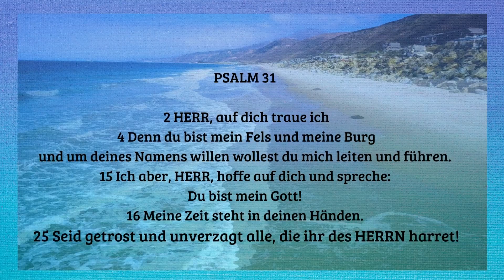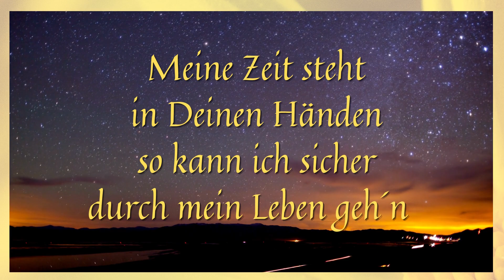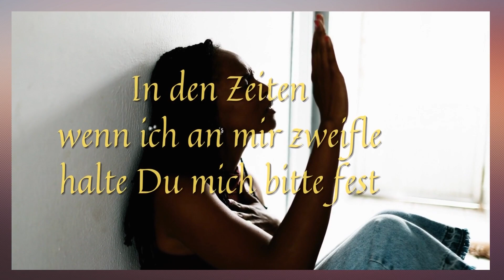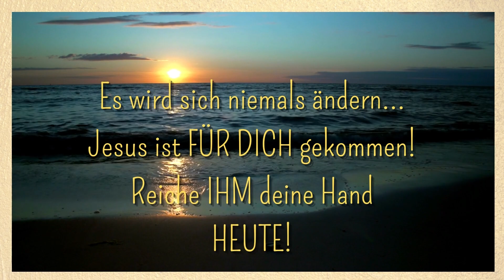Meine Zeit in Deinen Händen - Mutmacher-Lied - Elke Immanuel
Dieses Video darf gerne geteilt werden!

Wenn es dir gefällt, gib mir doch ein Däumchen hoch,
über einen Kommentar würde ich mich ebenso freuen,
wie über ein ABO.
Nur durch viele Menschen, wie dich, die davon berührt und
gestärkt werden, kann solch ein Video durch die Welt
gehen und viel Segen und Frucht bringen!

Mein Gedanke, dieses Lied zu komponieren und zu veröffentlichen, inmitten einer sehr unruhigen Zeit, die wir nicht gewohnt sind, den Menschen Mut zu machen. Wir sind niemals alleine! Das war mein Anliegen!
Wie oft wissen wir nicht mehr ein noch aus. Wie oft sind wir verzweifelt. Wie oft denken wir "SPÄTER" und dann ist es zu spät.
Doch eines sollten wir nicht vergessen...
Es gibt unseren Schöpfer, unseren Himmlischen Vater.
ER hat einen Zeitpunkt für unsere Geburt bestimmt,
ebenso einen Zeitpunkt unseres Abreisens von dieser
schönen Erde!
Die Zeit dazwischen ist "unsere" Zeit. Wie wäre es, wenn wir
diese kostbaren Tage, Jahre, vielleicht Jahrzehnte gleich
in Seine Hände geben würden.
Darf ER dich leiten und führen, auf dem Weg, den ER
für dich vorgesehen hatte?
Das wäre prima - das würde so manchen Schiffsbruch
verhindern und so manchen Umweg erst gar nicht
nötig machen.
Mein kleines Mutmacher-Lied soll dich ermutigen,
deine Hand in die liebenden Hände unseres Gottes,
dem Gott der Bibel und Jesus, zu legen!
Vielleicht gerade heute? Jetzt? Wer weiß...

TEXT:
MEINE ZEIT IN DEINEN HÄNDEN

bin geborgen fest in DIR
DU zeigst mir den Weg zum Leben
was auch kommt, DU bist bei mir

was auch immer kommen mag
Was der Tag bringt und was auch kommt Herr
DU bist bei mir Herr, Jesus DU bist treu

Meine Zeit steht in DEINEN Händen
so kann ich sicher durch mein Leben geh´n
Meine Zeit Herr in DEINEN Händen

Meine Zeit Herr liegt in DEINEN Händen
ich vertrau´ DIR Tag für Tag
In den Zeiten, wenn ich an mir zweifle
hältst DU mich bitte fest

Herr, ich vertrau´ DIR,
was auch kommen mag

Herr ich vertrau´ DIR, Tag für Tag

Ich bin geborgen in DEINEM Arm

Bildmaterial free Pictures by CANVA.com
Mehr von mir:
YouTube (Videos)
Facebook (Informationen, kleiner Podcast)
Amazon  (E-Books)
oder einfach googeln